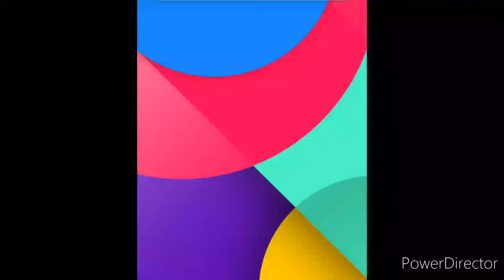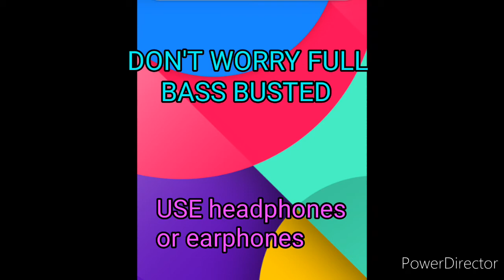DON'T WORRY karan aujla song in full Baas vibration// J.D. PRODUCTION